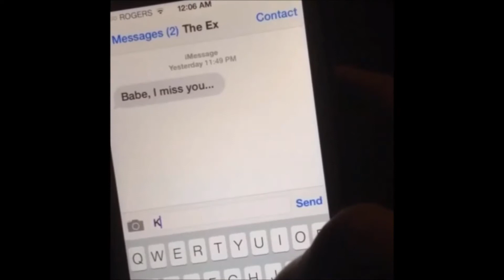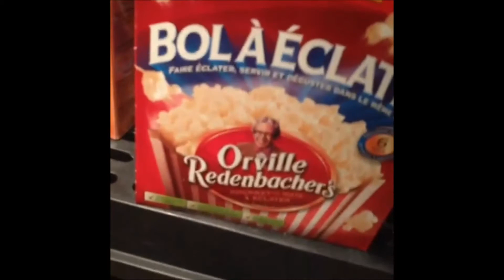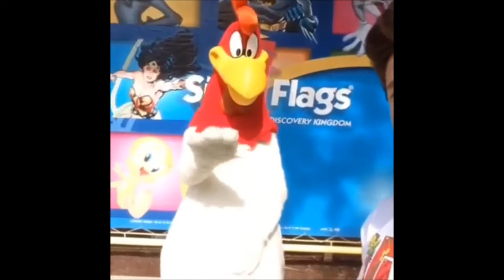Best 100 Vines of the Week! #76 (March 2014)